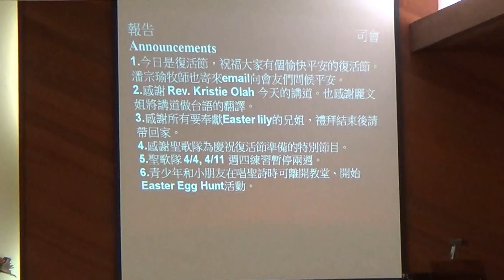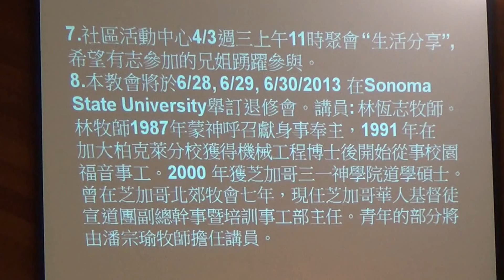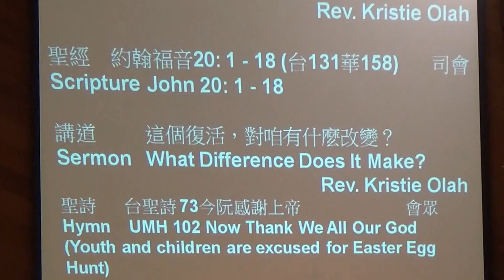EBFUMC Sunday Service -13- Announcement and Hymn (B) 03-31-2013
1755 Sunnyvale Ave. Walnut Creek, CA94597